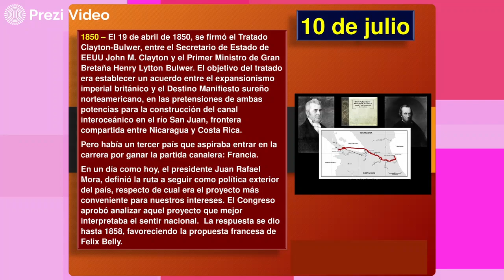Hoy en la Historia Patria 10 DE JULIO